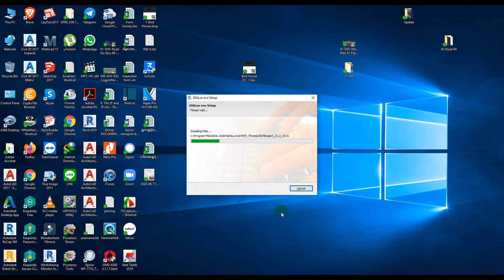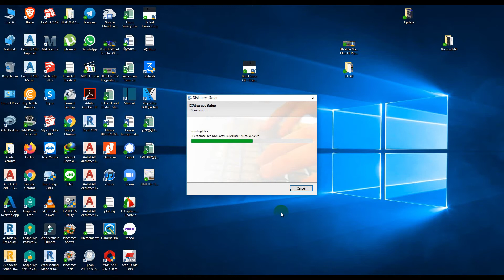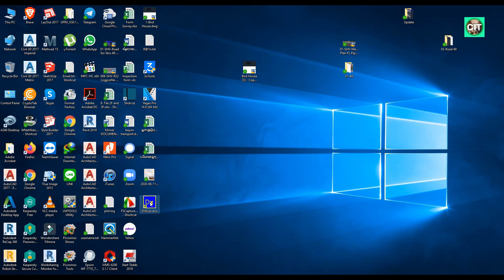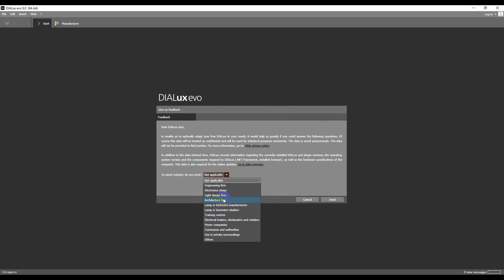របៀបដំឡើងកម្មវិធីឌីហ្សាញភ្លើង l How to Install DIALux_evo_9.0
របៀបដំឡើងកម្មវិធី Design Lighting ជាមួយកម្មវិធី DIALux_evo_9.0 ជាកម្មវិធីមួយដែលមានលក្ខណៈងាយស្រួលក្នុងការរៀបចំនិងរចនាប្រព័ន្ធបំភ្លឺភ្លើងនៅក្នុងអគារ និង ខាងក្រៅអគារ ។